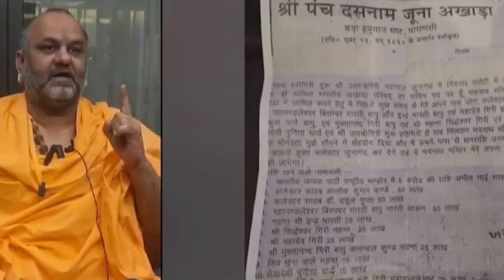Girnar સાધુને 5 કરોડ રૂપિયા કેમ આપવા પડ્યા | 5 crore rupees give BJP sarkar to girnar Sadhu maharaj